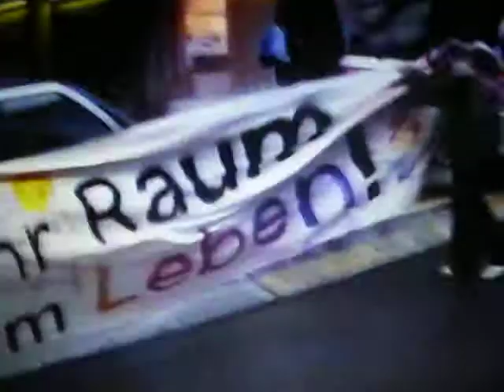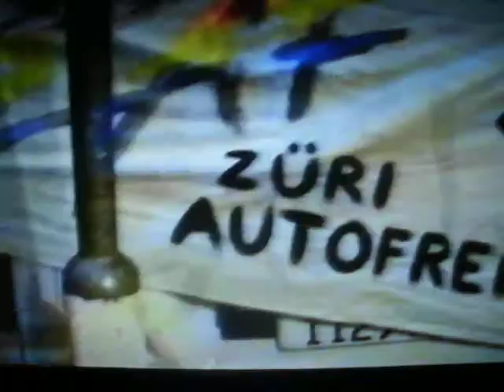ZAF!-Züri autofrei! - ZAF!-Zurich without cars!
ZAF!-Züri autofrei! - Action auf der Strasse. Es spielte live die Zürcher Band Fleisch dem Eindunkeln entgegen.
Dokumentation of the ZAF!-Zurich without cars!-activity occupying the street. The local band Fleisch (=meat) was playing live into sunset.